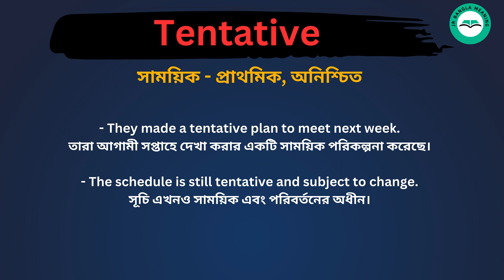Tentative meaning in bengali/Tentative শব্দের বাংলা ভাষায় অর্থ অথবা মানে কি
Tentative Meaning In Bengali
Tentative শব্দের বাংলা ভাষায় অর্থ অথবা মানে কি
Tentative Bangla Meaning